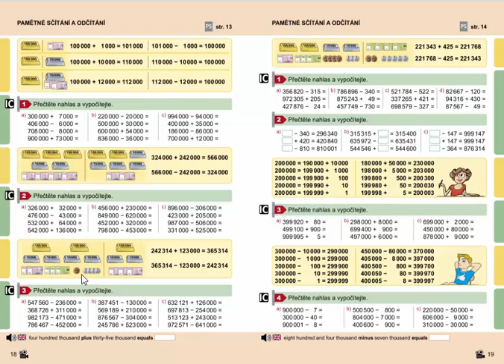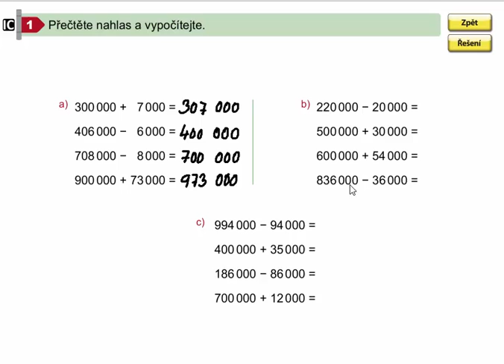Pamětné sčítání a odčítání do 1 000 000, Mat. mat. pro 4.roč., 2. díl, str. 18, cv. 1